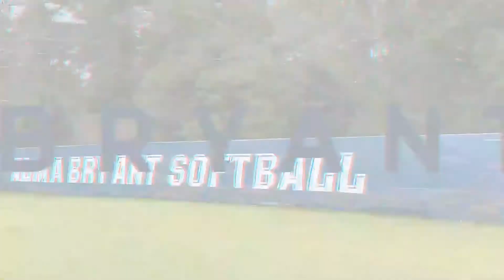January 11th Morning Announcements